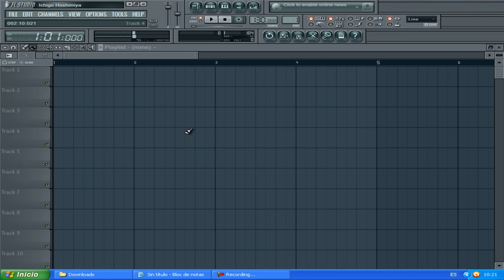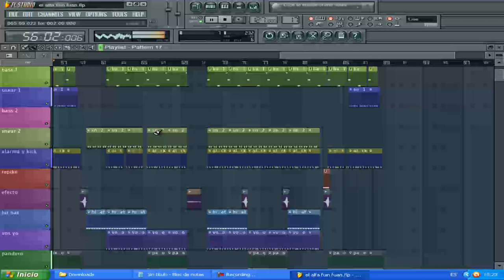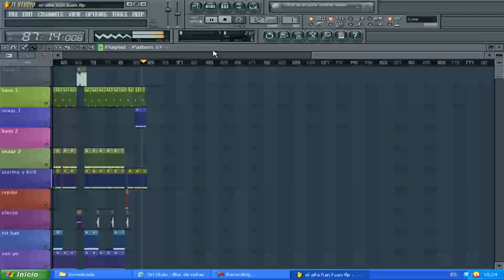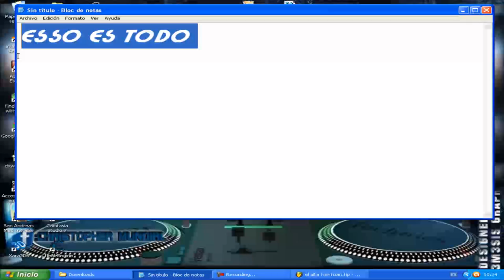EL ALFA - FUIN FUAN (remake o instrumental) (by.dj-n3m3sis)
►►►►BBM:No Disponible